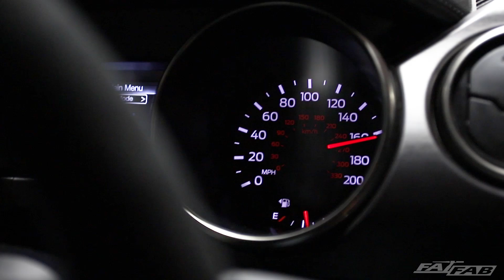Highest Horsepower Shelby GT350R in the WORLD | 1497 whp | Fathouse Fab 1400R Twin Turbo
Shelby GT350R with our 1400R twin turbo package on the dyno!

1497 whp 1044 tq on 27 psi
Tuned on Ignite Red by Johnson Tuning

This Shelby GT350R is now the highest horsepower Shelby GT350/GT350R in the world!

The 1400R Package Includes:
-Hand built stainless steel turbo headers
-Full custom stainless steel exhaust
-Tial MVR  wastegates
-Tial Q blow off valve
-4.5″ Thick Intercooler w/ blackout package
-Coated intercooler piping
-Custom Air Filters
-Custom Coolant Tank
-Purpose built scavenge system
-Catch can system with lines and fittings
-Injector Dynamics Injectors
-Return style fuel system
-Upgraded triple disc clutch
-RPM Level 7 T56 Magnum Transmission
-Triple fuel pump upgrade
-Forged engine package
-Upgraded sleeves
-Billet Oil Pump and Crank Sprocket gears
-Carbon fiber driveshaft
-Level 5 axles
-Drag radial tires
-Suspension upgrade
-Professional installation
-Custom dyno tuning, true flex fuel setup
-MoTeC M150 ECU Package w/ custom firmware
- 4 Port Boost Controller

Fathouse Fabrications - Since 2012

We are your forced induction specialists.

Custom Fabrication
Precision Welding
Parts Sales
Professional Installation
Dyno Tuning
Build Consulting

Fathouse Fab
9685 Old State Road 37 North